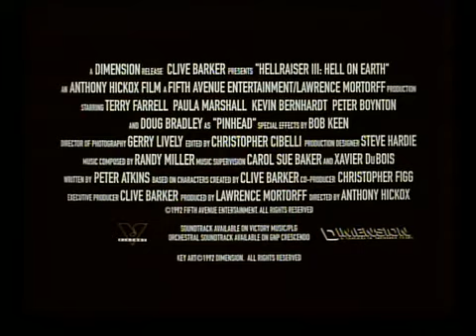Puerta al Infierno 3 "Hellraiser III: Hell On Earth" (1992) Trailer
Trailer de la película: Hellraiser III Hell On Earth
Tambien conocida como:
Puerta al Infierno 3
La Puerta Maldita 3
Hellraiser 3: Infierno en la Tierra